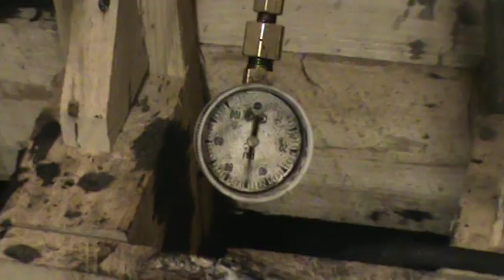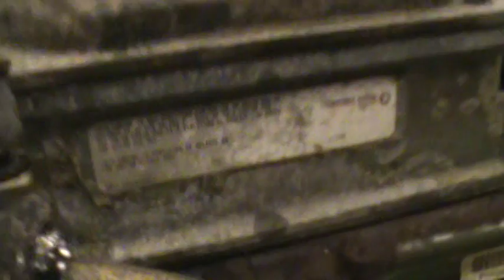indianadiesel.com Detroit s60 used engine sn 06r0649327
indianadiesel.com has a used Detroit S60 engine for sale. Or view more engines at indianadiesel.com